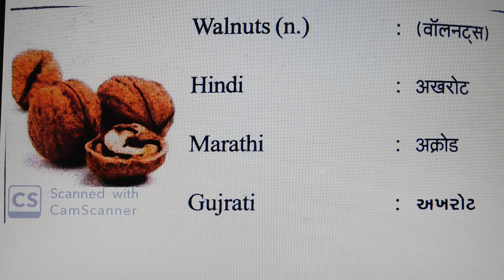Dry Fruits Name in English | All Dry Fruits Name in Hindi | सूखे मेवों के नाम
Hello friends wel-come to our channel,  where you will get  knowledge about learn english. This video relates to--Dry Fruits Name in English | All Dry Fruits Name in Hindi | सूखे मेवों के नाम